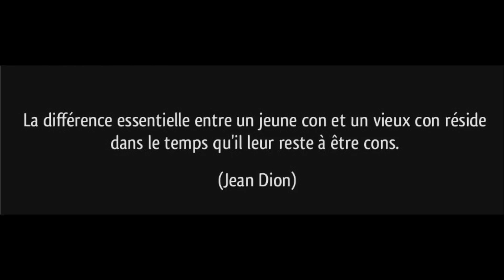Georges BRASSENS - Le Temps Ne Fait Rien A L'Affaire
1961 - Philips